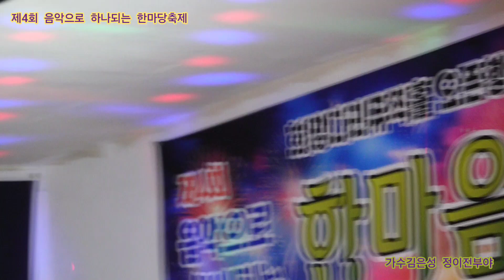가수김은성 정이전부야 원곡채 희 제4회 음악으로 하나되는 한마당축제 희망다리 뮤직홀 오픈행사 희망다리 뮤직플레이 특설무대